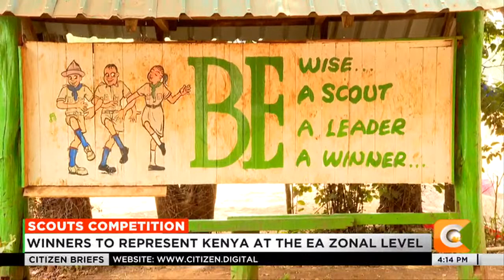National Scouts Inter-patrol competitions are underway at the Rowallan Camp, in Nairobi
The Closing Ceremony of the National Scouts Inter-patrol competitions is currently underway at the Rowallan Camp, in Nairobi.